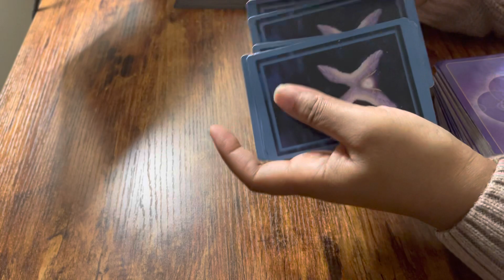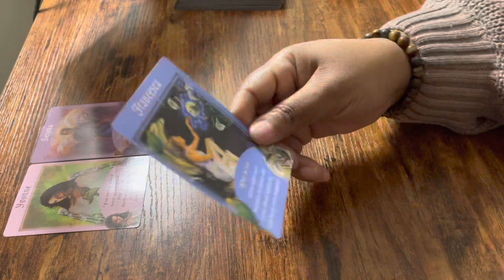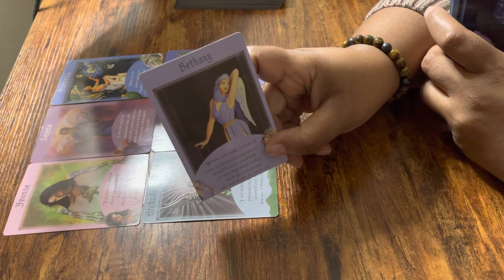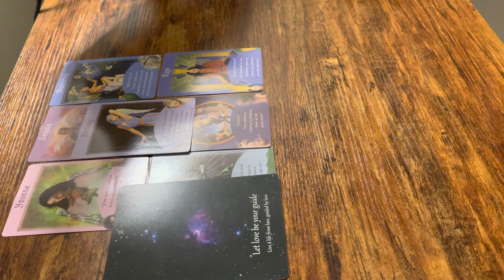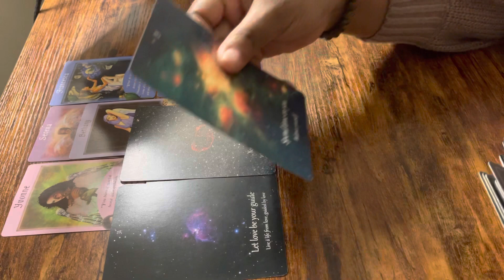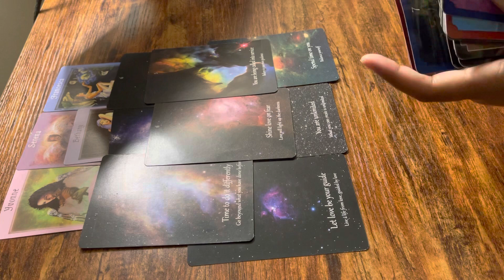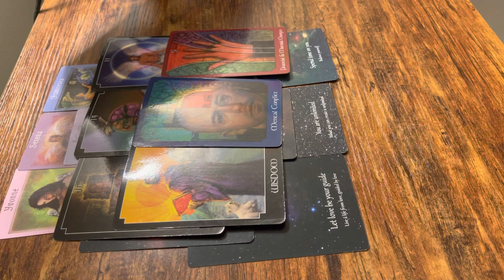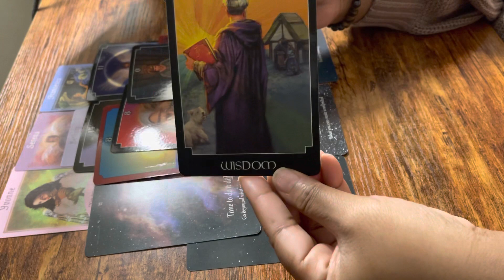Daily Angel Messages Remove the mental conflict, walk in your power. You will be victorious 🌟